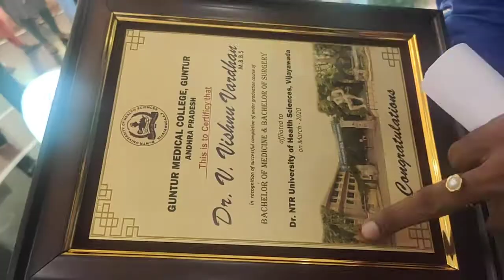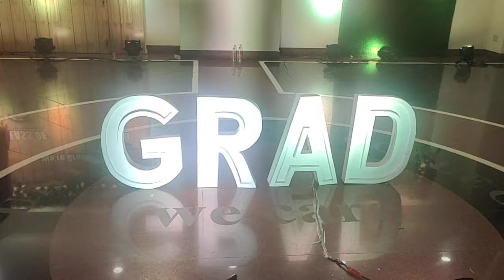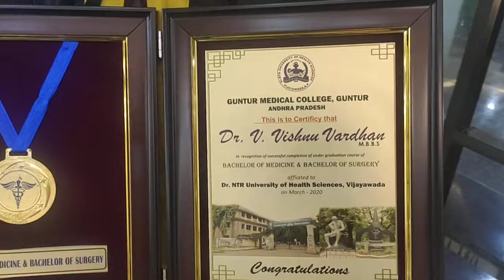October 4, 2022(3)